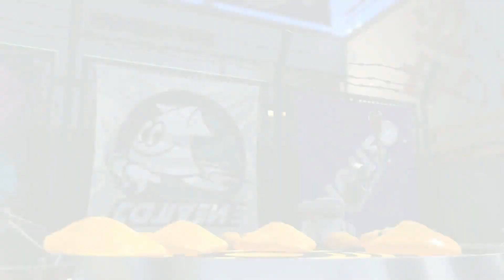180522 lapi calamari 1